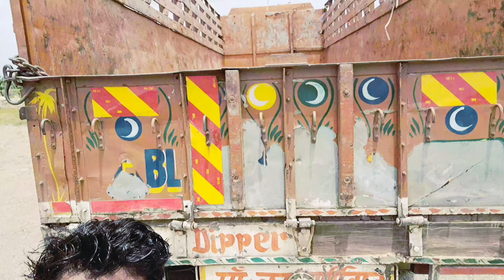1st time Gujrat trip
1st time Gujrat trip||Gujrat trip

Gujrat trip
Gujrat tour
truck
truck driver vlog
vlog
vlogs
driver

thanku 4 watching my video